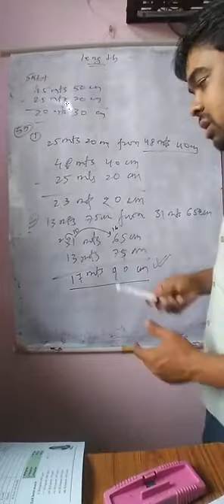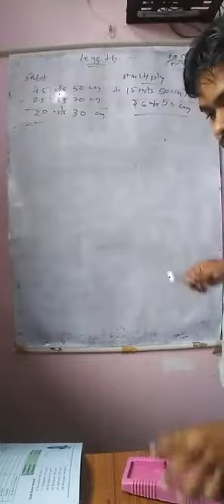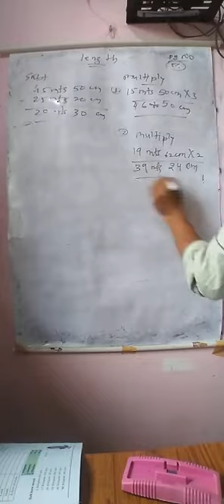length class 4(measurement)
cgboard eng medium